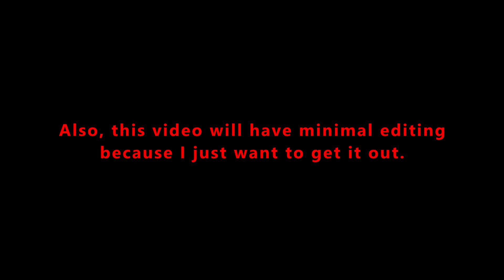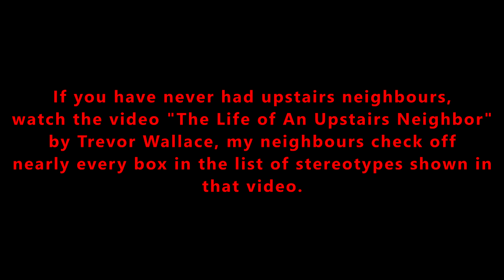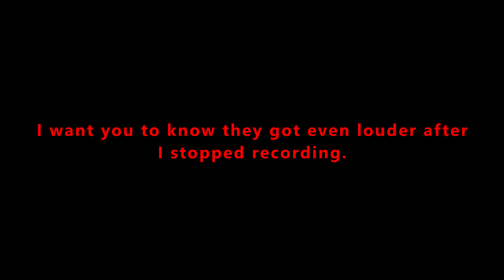I Have Not Been Treating This Channel With The Respect It Deserves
This is not a video you need to see, but it is a video that I needed to make. I address some issues I have with myself and talk about what I'm gonna do going forward.